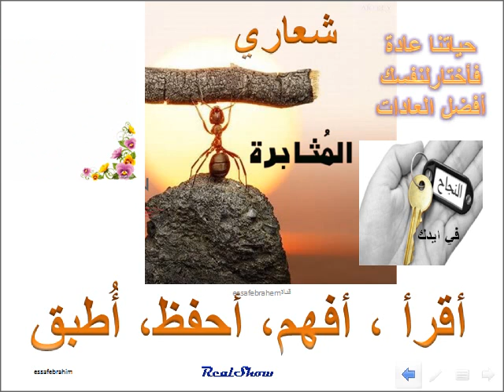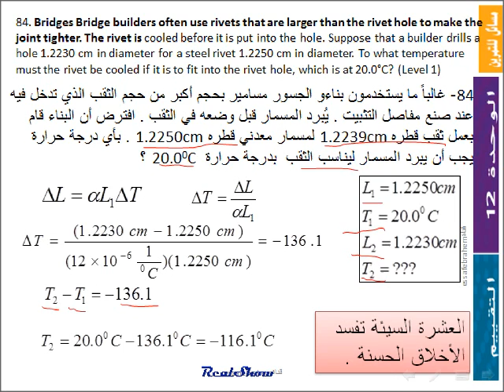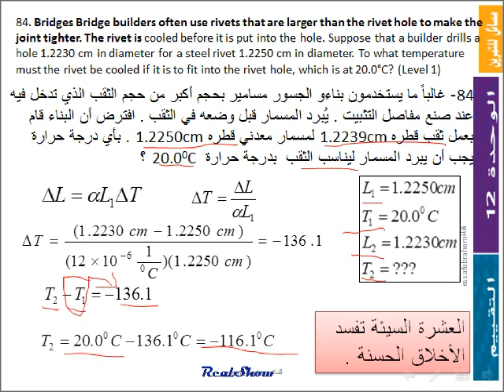فيزياء McGraw-Hillمسائل الأجسام الصلبة من وحدة حالات المادة 84 -13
الوحدة 13 حالات المادة States of matter
مسائل exercises القسم 4-13 الأجسام الصلبة
84- غالباً ما يستخدمون بناءو الجسور مسامير بحجم أكبر من حجم الثقب الذي تدخل فيه عند صنع مفاصل التثبيت . يُبرد المسمار قبل وضعه في الثقب . افترض أن البناء قام بعمل ثقب قطره 1.2239cm لمسمار معدني قطره 1.2250cm . بأي درجة حرارة يجب أن يبرد المسمار ليناسب الثقب  بدرجة حرارة  20.00C ؟
84. Bridges Bridge builders often use rivets that are larger than the rivet hole to make the joint tighter. The rivet is cooled before it is put into the hole. Suppose that a builder drills a hole 1.2230 cm in diameter for a steel rivet 1.2250 cm in diameter. To what temperature must the rivet be cooled if it is to fit into the rivet hole, which is at 20.0°C? (Level 1)